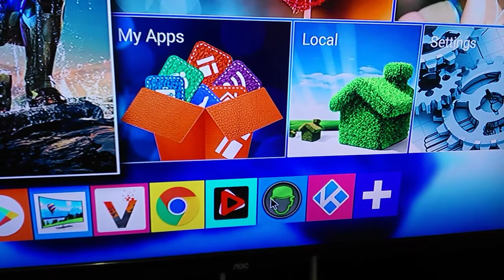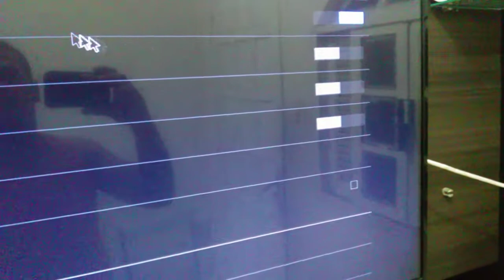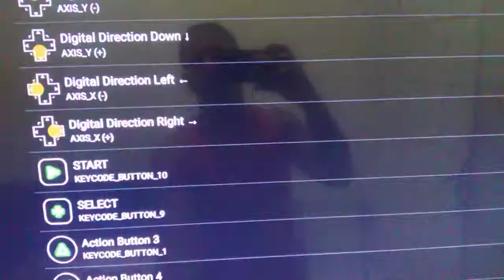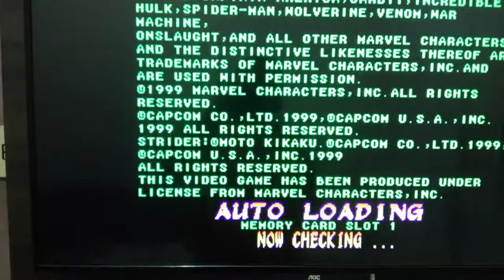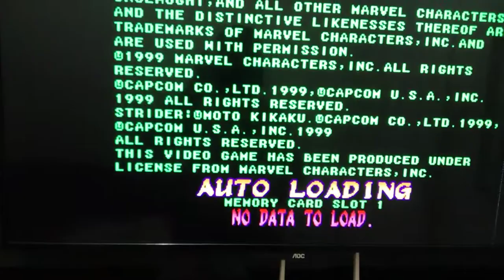Aprenda a jogar games na sua tv box muito simples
Agora voce pode jogar na sua tv box muito fácil

O emulador baixe na play store eo
Classic boy
Muito bom esse emulador

Vou deixar o link para download dos jogos

espero que tenham gostador fiquem totos com Deus